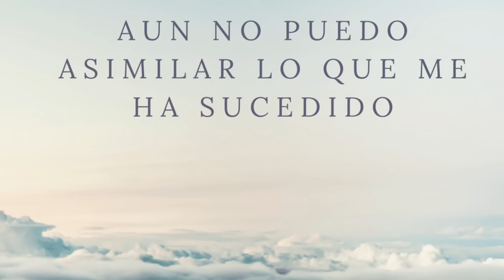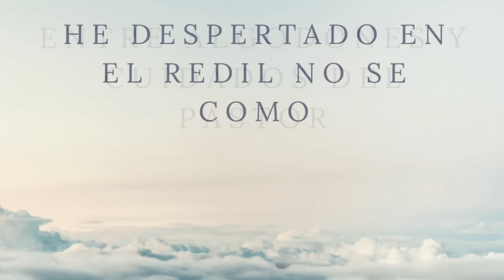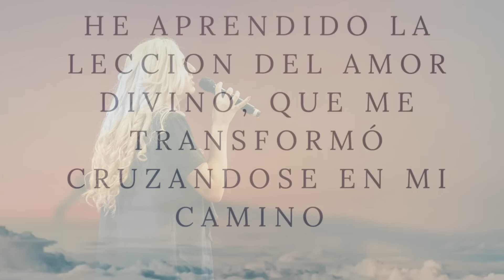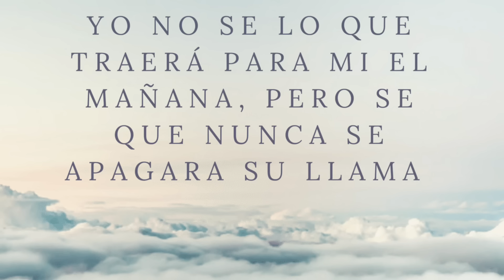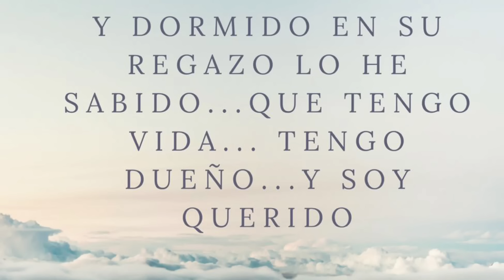Belén Losa Y Manny Vargas. El Milagro (cover) Marcos Vidal